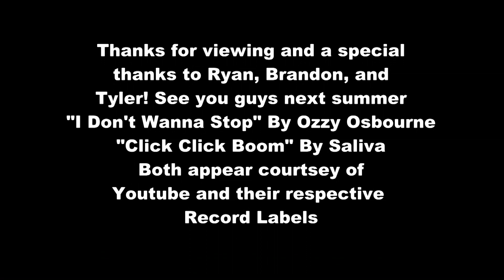Wakeboarding Tricks & Air Time Lake Byllesby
Tyler, Ryan, and Brandon wakeboarding for the last time of the season. Shot on location Lake Byllesby, MN. Thx Ryan for taking us out on your boat so much this year!
"I Don't Wanna Stop" by Ozzy Osbourne
"Click Clik Boom" by Saliva